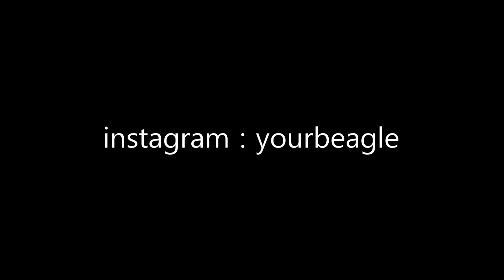예쁘잖아 - 기리보이 (cover by. 김미정)